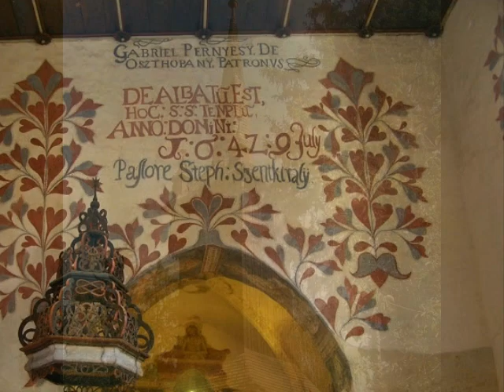Magyarország szép hazám 1. rész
A séta során láthatjuk Szeged ,Nyíregyháza , Tiszakorod, Ócsa , Esztergom, Keszthely Piliscsaba. Zsámbék épületeit .